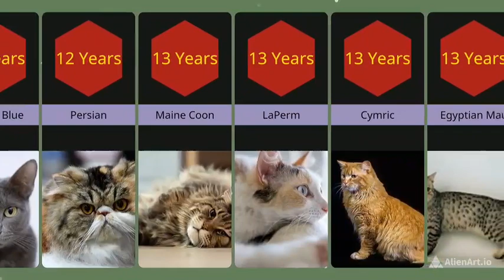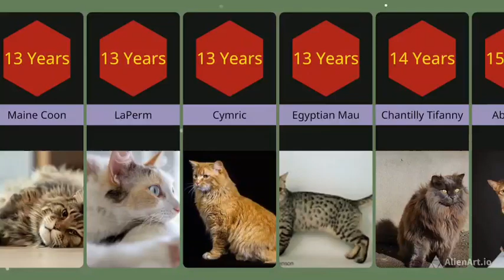20 Cats Breeds With Short Life Span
20 Cats Breed With Short Life Span